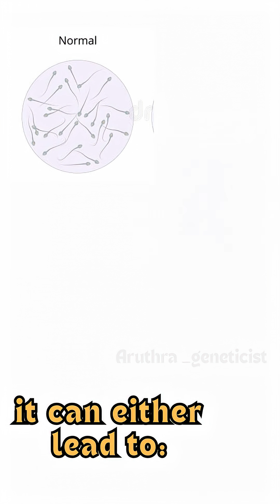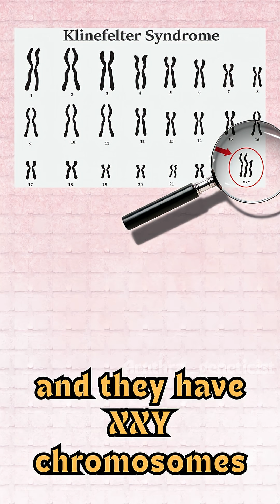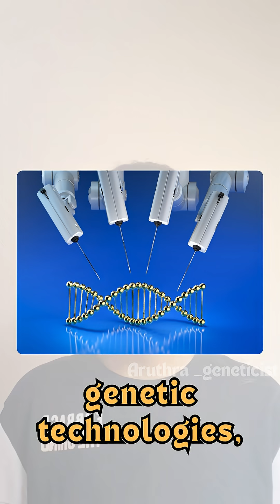Still think infertility is only a woman’s issue? | You might want to hear this🧬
Why is it always assumed that women are the problem? 🤔
Let’s talk about the genetic truth behind infertility — and why we need to shift the conversation.
This short video will change the way you view male infertility forever.